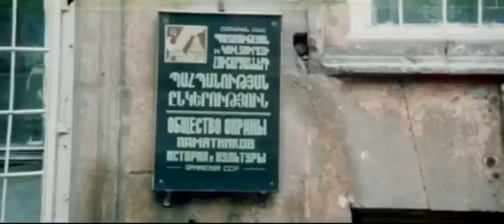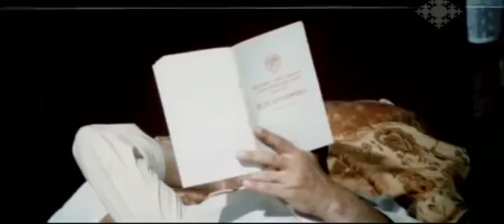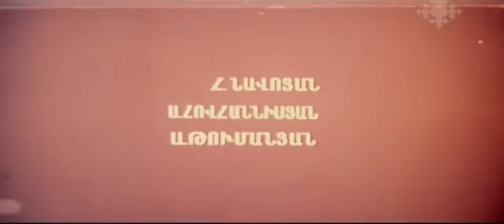Режиссер: Агасий Айвазян - Тайный советник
При рытье котлована Иван и Милитон обнаруживают гроб с останками тайного советника. Герои, желая с честью похоронить советника, обходят все инстанции и везде получают отказ. Друзья привозят гроб в дом Милитона - и тайный советник оживает. Быстро освоившись с новой обстановкой, гость отбирает у Милитона жену и делает карьеру на предприятии, где работают друзья. Возмущенные поведением покойника Иван и Милитон решают избавиться от него